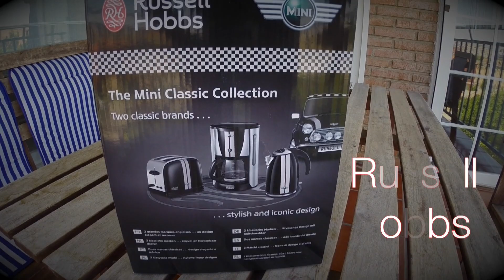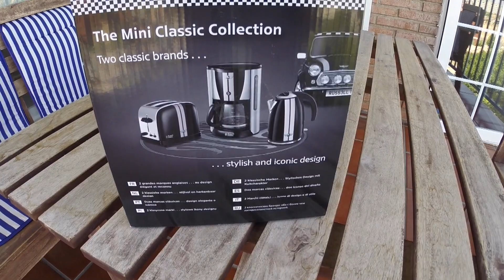MINI Cooper Toaster & Russell Hobbs Unpacking Classic Tostadera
Este vídeo es sobre Tostador MINI & Russell Hobbs

Video: GoPro Black ed.
Edicion: FCP X